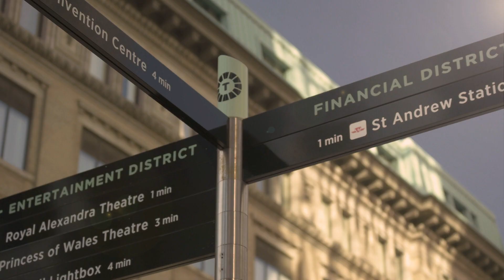Sylvia Earle's race to save the planet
Renowned oceanographer Sylvia Earle has released her latest book 'National Geographic: A Global Oddessy' painting a picture that saving our oceans is more urgent than ever.